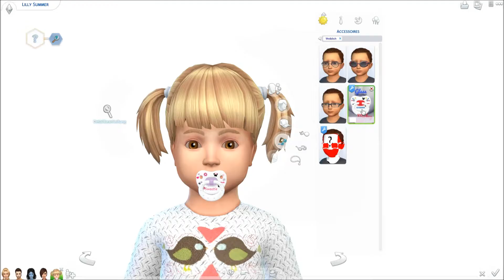Im Lilly Style #35 Die Sims 4 - Let's Play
▼ Dies ist unsere Sims 4 Geschichte ▼

Die Seasons WG, alias Charley Spring die Frau aus einem anderem Universum, denn sie ist halb Fischwesen und halb Mensch. Sie tauchte eines Tagen mitten im letzten Schuljahr auf. Alle wunderten sich wie sie auf die Schule gekommen ist, niemand hat je ihre Eltern gesehen. Lauren Summer die introvertierte in der WG, sie drückt sich mit Zeichnen und Musik aus. Taylor Autumn war früher ein Oberstreber in der Schule und war nicht sonderlich beliebt. Die einzigen die immer wussten was in ihm steckt waren Lauren und Zoe. Und zu guter letzt Zoe Winter die beliebte, aufgeweckte Sportskanone. Sie hatte in der Schule nur Einsen und war eine der beliebtesten, gab nur nie etwas darauf. Und so starten diese Vier Chaoten gemeinsam mit uns in ihr Abenteuer: Leben und Überleben! Dazu haben die ehemaligen Schulfreunde eine WG gegründet in ihrer Heimatstadt Windenburg. Sie erkunden die weiten des Sims Universums und wir werden sie auf ihrem Weg begleiten.

▼ Allgemeine Beschreibung: Die Sims 4 ▼

Hauptspiel: Die Sims 4
✔ Gartenspaß Accessoires
✔ Kinderzimmer Accessoires
✔ Gaumenfreuden
✔ Zeit für Freunde
✔ Outdoor Leben
✔ Sonnenterrassen Accessoires
✔ Romantische Garten Accessoires
✔ Heimkino Accessoires
✔ Wellness Tag
✔ Coole Küchen Accessoires
✔ Grusel Accessoires
✔ Großstadtleben
✔ Vampire

Release: 04. September 2014
Entwickler: The Sims Studio/Maxis
Publisher : Electronic Arts

Eure Lyrina 👻